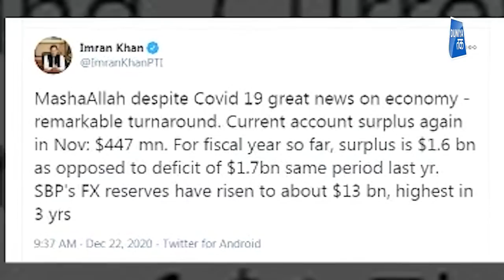'अंडे के फंडे' में फंसे Imran Khan!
पाकिस्तान में हालात बहुत ही बुरे हैं. महंगाई की मार से जनता त्रस्त है, जबकि प्रधानमंत्री इमरान खान मस्त हैं. लेकिन इस बार इमरान खान अंडे के फंडे में फंस गए हैं. किस्तान में महंगाई सारे रिकॉर्ड तोड़ रही है लेकिन इमरान खान हैं कि अर्थव्यवस्था में सुधार का दावा करते हुए अपनी पीठ थपथपा रहे हैं. हालात इतने बुरे हैं कि गरीबों के लिए अंडा तक मयस्सर नहीं. देखें वीडियो.